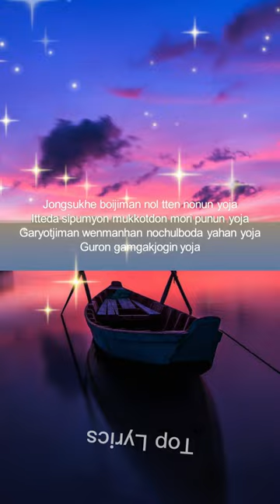Gangnam Style – PSY (Lyrics) Park Jae-sang và Yoo Gun-hyung | K-pop, EDM, Dance-pop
PSY,싸이,강남스타일,뮤직비디오,Music Video,Gangnam Style,KOREAN SINGER,KPOP,KOERAN WAVE,PSY 6甲,6th Studio Album,싸이6집,육갑